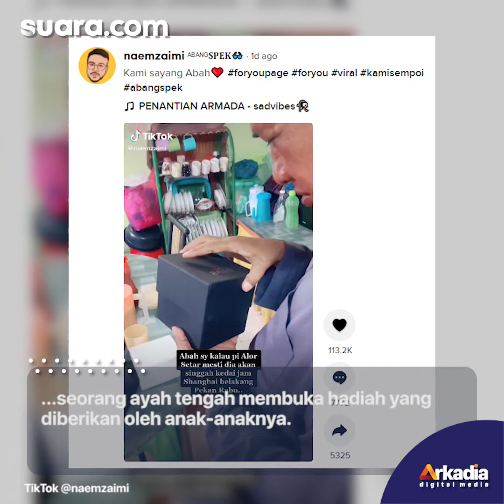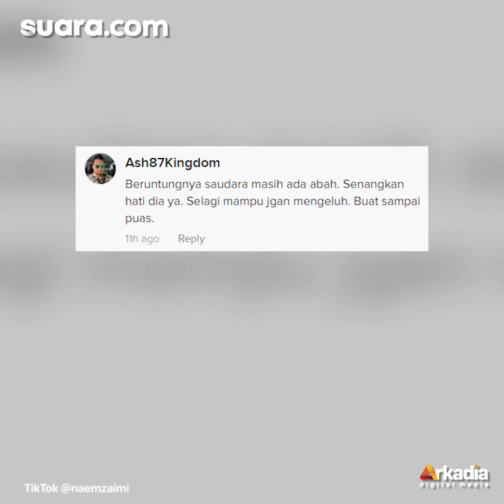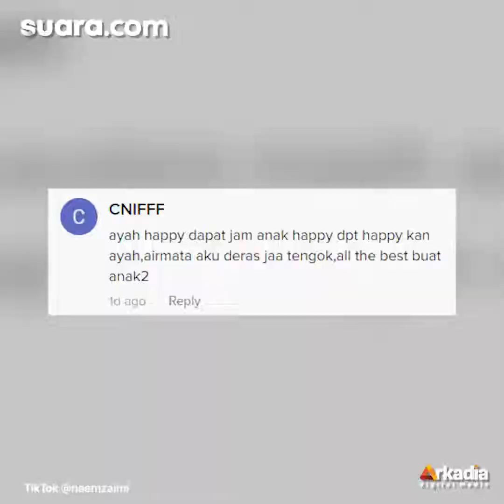Anak Beri Kejutan Ayah dengan Jam Tangan Idaman, Reaksi Ayahnya Bikin Publik Terharu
Momen yang diunggah oleh akun TikTok @naemzaimi, Rabu (24/11/2021), tampak seorang ayah tengah membuka hadiah yang diberikan oleh anak-anaknya. Latar tempat video tersebut berlokasi di Malaysia lantaran orang-orang di dalam video berkomunikasi dengan bahasa Melayu.

Ayah itu terharu lantaran anak-anaknya membelikan jam tangan idamannya.

VO/Video Editor: Tasya Salsabilla/Azka Rizqi Azura